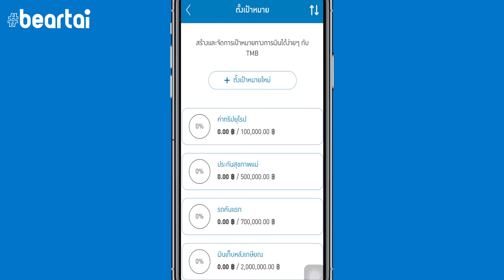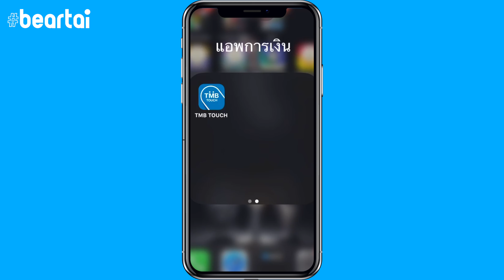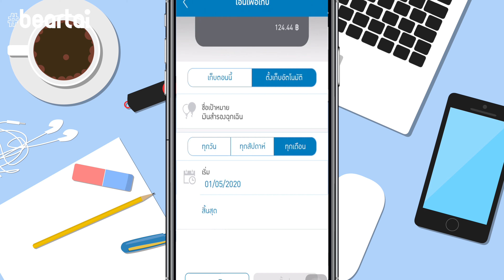TMB No Fixed ตัวช่วยให้รอดพ้นวิกฤติการเงิน!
วิกฤตหลายอย่างที่เข้ามาในตอนนี้ ช่างทำให้การเก็บเงินของเราขาดความคล่องตัวยิ่งนัก และด้วยเหตุนี้ แบไต๋เลยอยากที่จะนำเสนอตัวช่วยดี ๆ อย่าง TMB No Fixed ที่จะทำให้การออมเงินเป็นเรื่องง่ายและคุ้มค่าในตอนนี้!